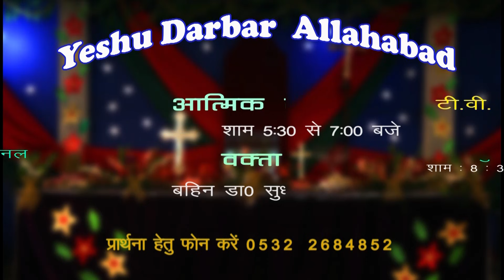यीशु ही एकमात्र मार्ग क्यों?